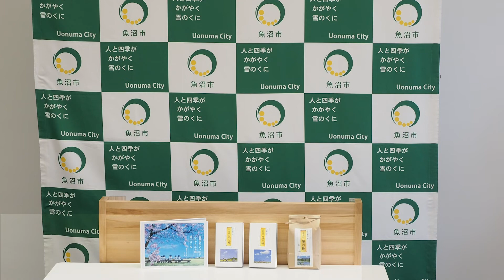令和4年11月22日定例記者会見市長あいさつ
【11月（第2回）定例記者会見】

1 北魚沼「奥(おく)の極(きわみ)」入広瀬の米
～うまし故郷入広瀬～の完成発表について
2 米食味コンテスト2022in魚沼の最終審査について
3「正直どうなの？魚沼市 ～育児と仕事と豪雪と～」
移住セミナーについて
4 なごみカフェの開催について
5 賀詞交換会の開催について